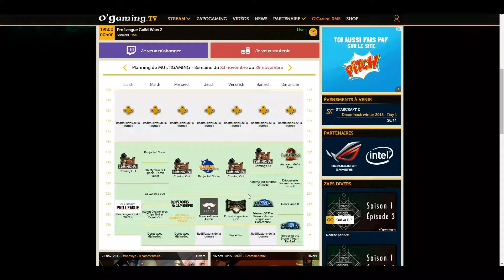HEX Shards of fate fr - Hex Ogaming TV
Vendredi 27 de 20h à 22h30 se déroule une autre émission spéciale Hex sur ogaming avec comme invité votre humble serviteur.
Viendez nombreux !